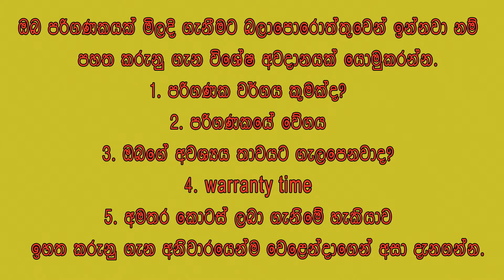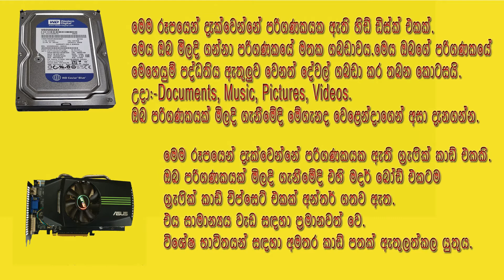Before you buy a computer know these things / simply the main parts of a computer(Sinhala)(පරිගණක)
ආයුබෝවන්! ඔබ පරිගණකයක් මිලදි ගැනීමට පෙර මෙම කරුණු ගැන දැනගෙන සිටිම ඔබට ඉතාමත් ප්‍රෙයෝජනවත්වෙ.මෙහිදි මදර් බෝඩ්-මොනිටර්-ups-පවර් සප්ලයි-කේසින් වැනි දේවල් නම් සෑම එකක්ම එකහා සමානය. ups එකක් භාවිතා කරනවානම් ඉතාමත් හොදය.එය පරිගණකයේ අභ්‍යන්තර කොටස්වලට විදුලියෙන් වන හානි අවම කරගත හැකිය.එමෙන්ම කූලින් ෆැන් කිපයක් භාවිතා කරනවානම් ඉතාහොදය.
It will be useful for you to be aware of both types of two word expressions before you buy a computer. It is best to use an ups. It can minimize electrical damage to the internal parts of the computer. It is also a good idea to use a few cooling fans.

How to make a 12v car battery charger cheaply and easily using a transformer in a UPS (Sinhala)
How to make a spot welding machine at home? used in the microwave oven transformer & welding Cable-Sinhala-English
how to ups battery charge- remove the old battery in the UPS and use a new battery.(Sinhala-English)& fuse test
යූපීඑස් හි පැරණි බැටරිය ඉවත් කර ඒ වෙනුවට නව බැටරියක් භාවිතා කරන්නේ කෙසේද  සහ ෆියුස් පරීක්ෂණය
Is your vehicle registered with the Department of Motor Vehicles? Check out this app.

Before you buy a computer know these things / simply the main parts of a computer(Sinhala)

How to make an image with a CNC machine and GRBL controller? Learn from the beginning.

How to Create a G-Code file for a CNC machine using Iknscape Software (Sinhala) A very easy method.

How to install an additional electricity meter for your home or place of business-Can be easily mounted(Sinhala)